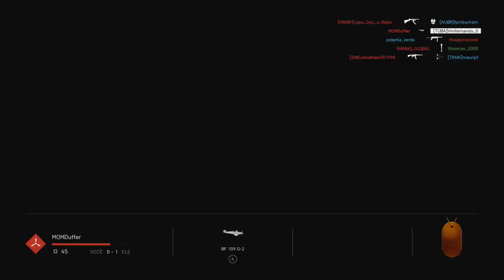UM NOOB TENTANDO APRENDER A JOGAR DE VEÍCULOS! BATTLEFIELD V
BATTLEFIELD V - GAMEPLAY MULTIPLAYER ONLINE PS4 HD 60 FRAMES

Sejam bem vindos a mais um vídeo de BATTLEFIELD aqui no canal Vinifernando G! Espero que gostem, não esqueçam do like e inscrição, Muito obrigado

Desenvolvido Pela Dice Publicado pela EA Games

Battlefield V é um videojogo de tiro em primeira pessoa desenvolvido pela EA DICE e publicado pela Electronic Arts. Battlefield V é o décimo sexto jogo da série Battlefield.
Data de lançamento: 20 de novembro de 2018
Motor: Frostbite Engine
Desenvolvedor: EA DICE
Estúdio: Electronic Arts
Série: Battlefield
Plataformas: PlayStation 4, Xbox One, Microsoft Windows
Gêneros: Tiro em primeira pessoa, Jogo eletrônico de batalha real